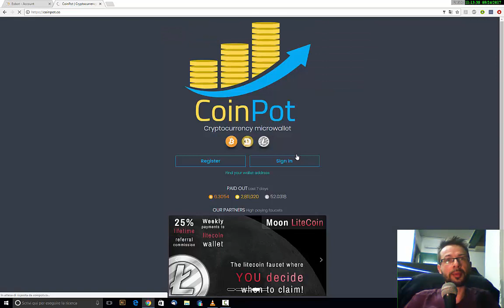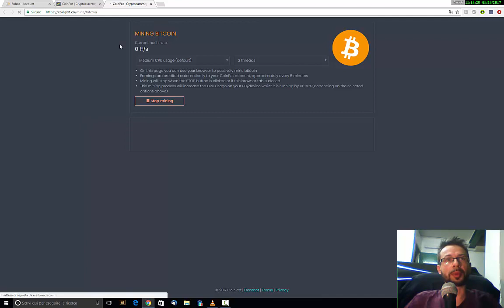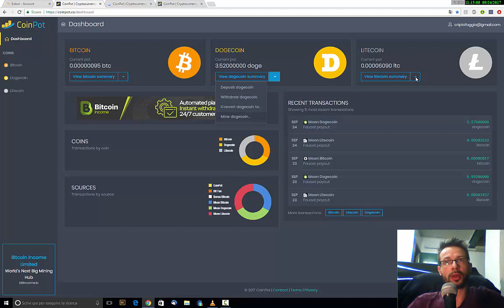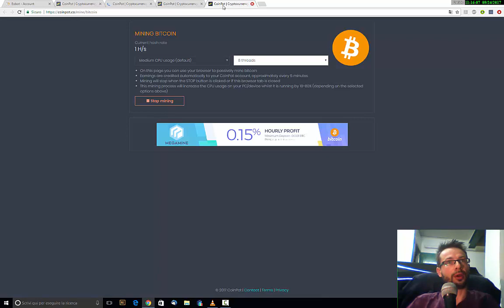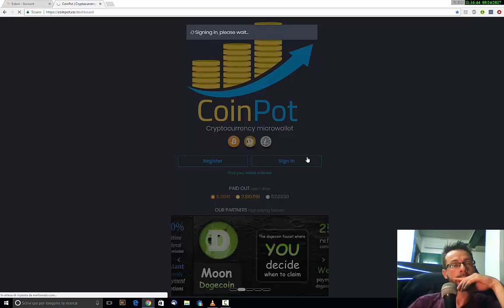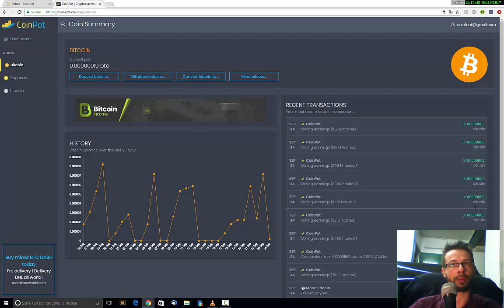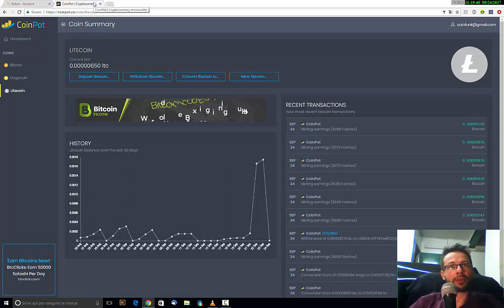BITCOIN GRATIS - Mining con Coinpot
Minare criptovalute con wallet Coinpot